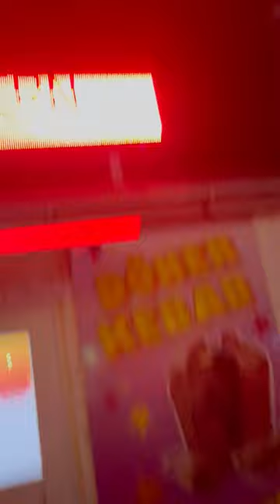Marteria & Monchi lieben Döner